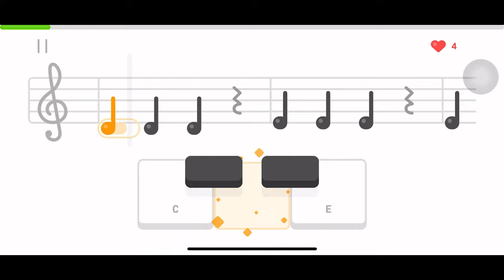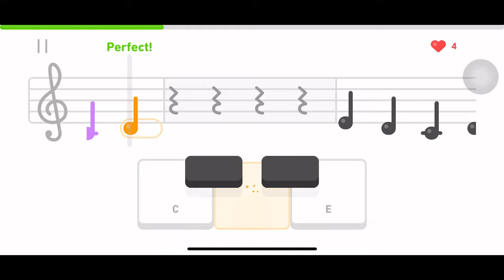#05 Duolingo Music | Mary had a little lamb.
Learning how to play the piano via Duolingo Music lessons.

So far using thumbs to play the notes.